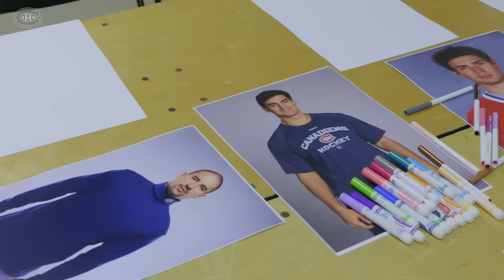Picasso en herbe avec Tomas Plekanec et Carey Price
Tomas Plekanec et Carey Price mettent leur instinct paternel à l'épreuve dans le Duel.